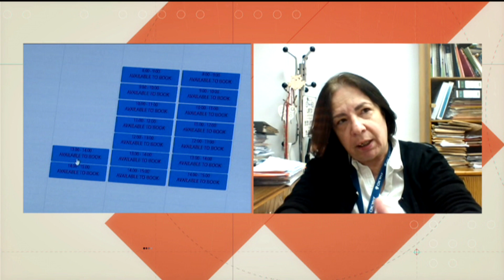Η Όλγα Καλακούτα για το εμβολιαστικό πλάνο της Κύπρου